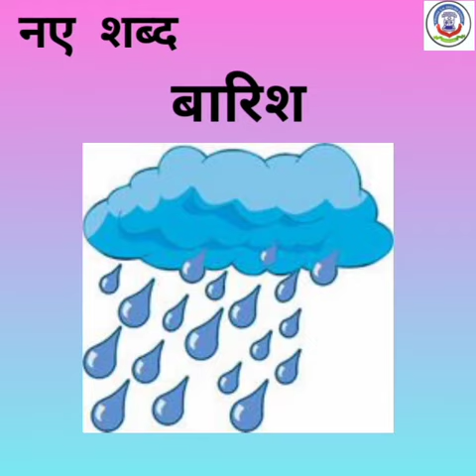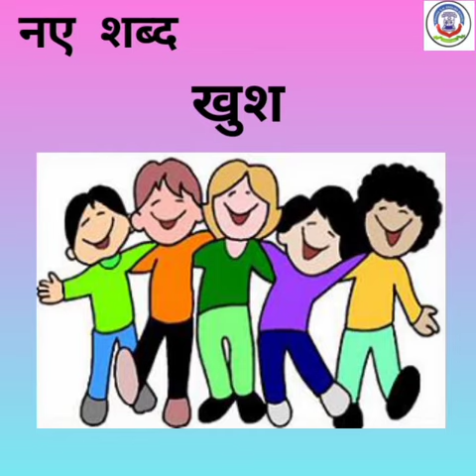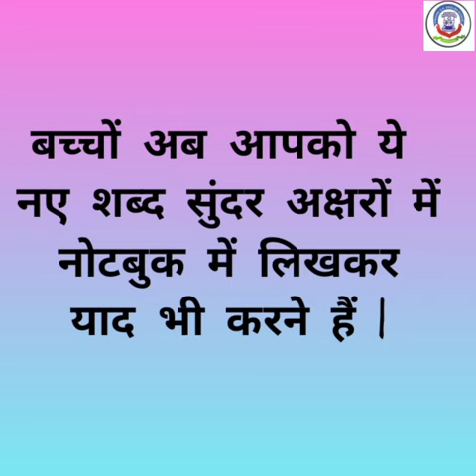13 APRIL 2021, Std 1 SUBJECT - Hindi poem बारिश New words